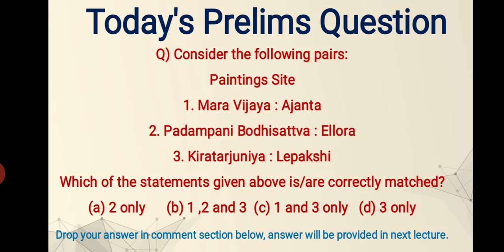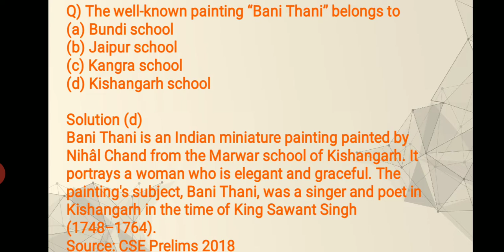Day 6 Mains answer Writing Questions | Accomplish IAS | UPSC/IAS/CSE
Join telelgram